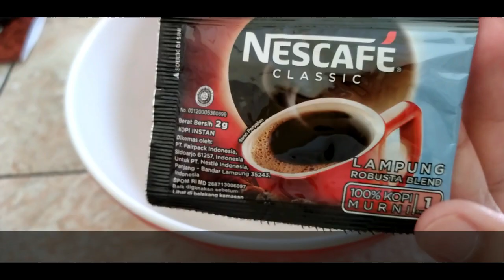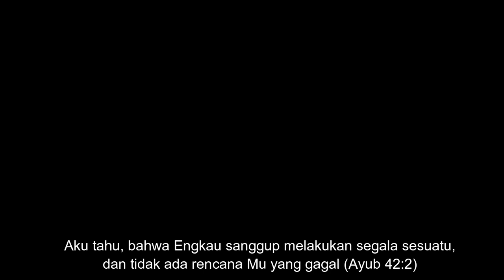DALGONA COFFEE PAKAI GARPU 100% BERHASIL - DALGONA COFFEE RECIPE WITHOUT MIXER